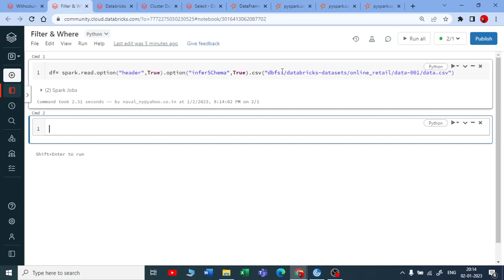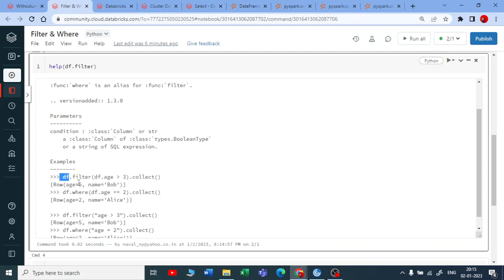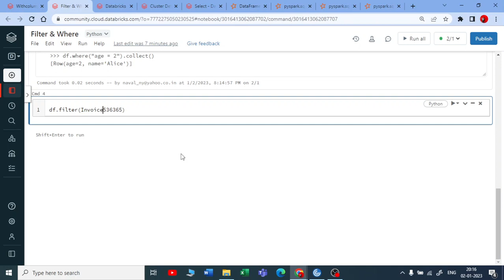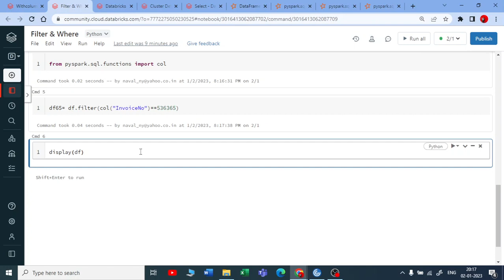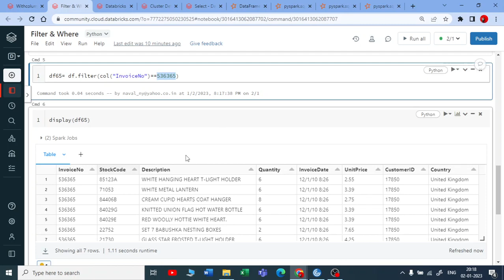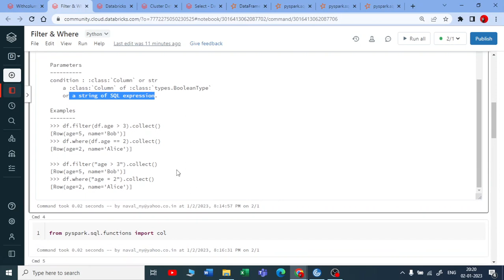18. DataFrame Functions: Filter & Where in Databricks | Databricks for Beginners | Azure Databricks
Databricks Tutorial for Beginners
In This Tutorial, you will Understand The DataFrame Functions Filter & Where in Databricks, Azure Databricks, Pyspark Tutorials, Pyspark Tutorials for Complete Beginners, and Databricks Playlist for Complete Beginners